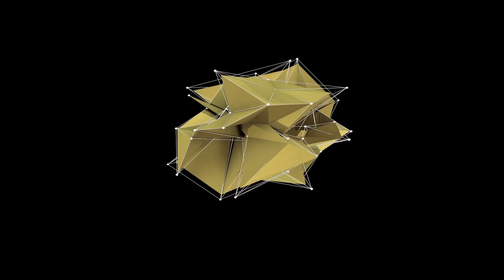The Re-Entry Buzz - Episode 17 "Failing But Really Close"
Get ready for a rollercoaster of laughs and surprises in this hilarious episode of Chill Filtered! Join Cole and Bryan as they navigate through whiskey mishaps and mistaken identities in a tasting experience unlike any other.
The antics kick off right from the start when Cole, in a moment of sheer comedy, accidentally pours whiskey straight into his nose on the first taste. Despite the unexpected detour, our intrepid hosts soldier on, determined to make the most of the tasting.
As they dive deeper into the dram, both Cole and Bryan exude confidence in their guesses, convinced they've cracked the code and identified the mystery whiskey with pinpoint accuracy. But as the big reveal approaches, it becomes clear that their certainty may have been misplaced.
In a surprising twist, their guesses lead them astray, but not by much. Despite both guessing the same bottle, they find themselves wide of the mark, yet remarkably close at the same time.
Join us as we witness the highs, lows, and hilarious moments of whiskey tasting in this unforgettable episode of Chill Filtered. 🥃😂

Intro: (00:00)
Hot Take: (1:03)
Notes: (2:45)
Guesses: (4:14)
Reveal: (5:35)
Scores: (7:51)